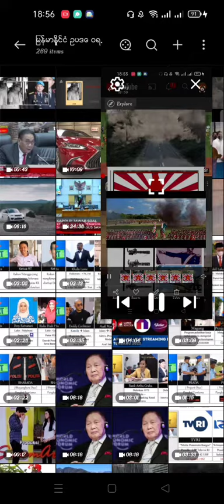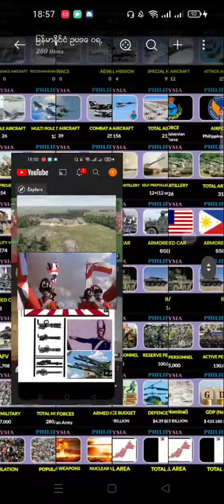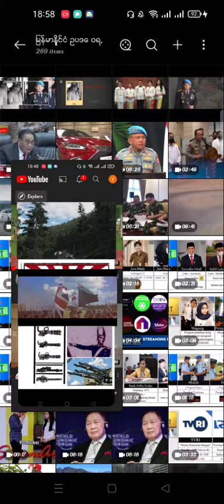good bye ASIAN last for all and thanks for so much good join world 2022 .2023 attack end Maung Gyi